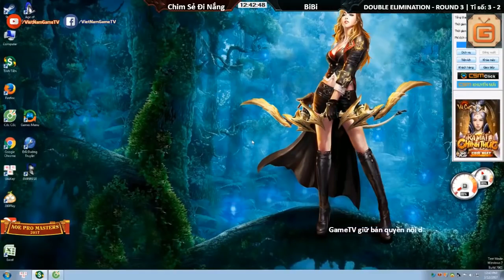AoE Highlight | Trận cầm Egyt kinh điển làm nên tên tuổi của Chim Sẻ Đi Nắng.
Tổng hợp những video tình huống, trận đấu AoE HIGHLIGHT, trận đấu AoE Kinh Điển, GameTV Highlight, Chim Sẻ Đi Nắng Higlight, GameTV Chim Sẻ Đi Nắng, Chim Sẻ Đi Nắng Highlight 2018, GameTV Highlight 2018, Aoe highlight 2018 của tất cả các game thủ và Clan trong cộng đồng AoE Việt Nam và Thế Giới.